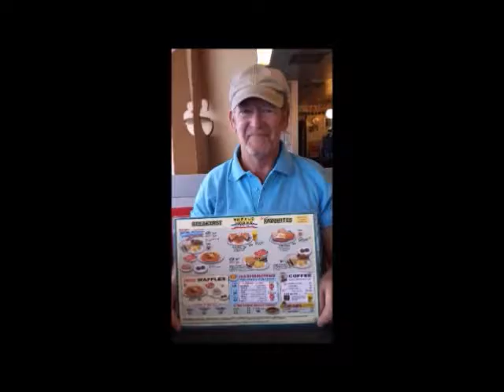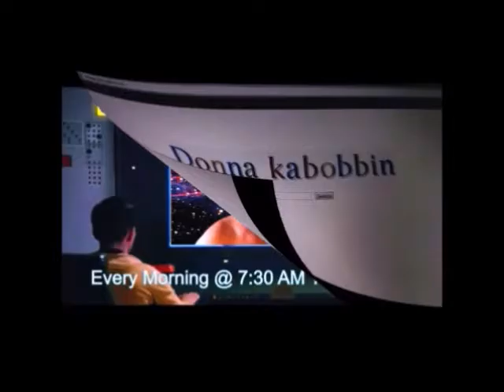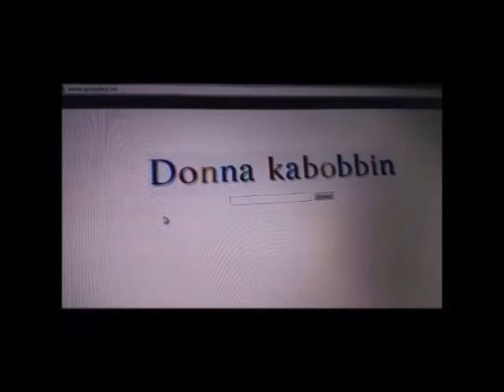Yanki and the Brit Interview with Kelly Lee Phillips